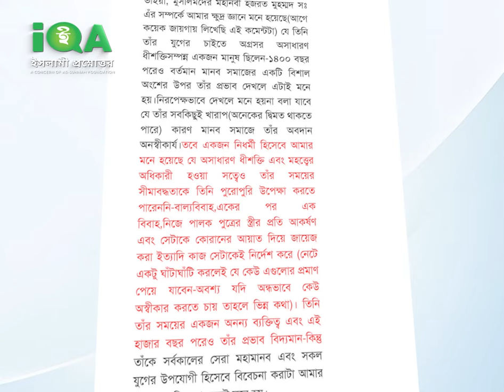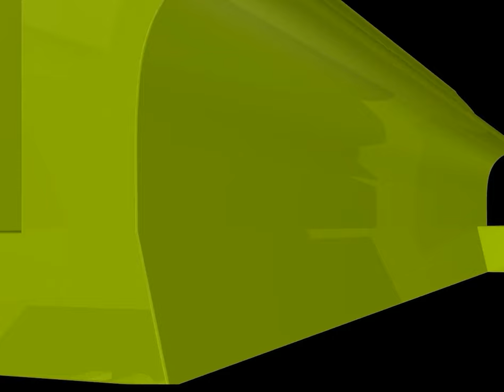ধার্মিকদের ট্যাক্সের টাকায় পালিত পুলিশ ধার্মিকদের ধর্মানুভূতিতে আঘাত করবে তা মানা যায় না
ধার্মিকদের ট্যাক্সের টাকায় পালিত পুলিশ ধার্মিকদের ধর্মানুভূতিতে আঘাত করবে তা মানা যায় না new waz II waj II Sheikh ahmadullah